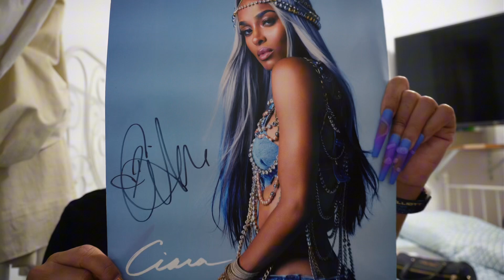GET READY WITH ME FOR THE OUT OF THIS WORLD MISSY ELLIOTT CONCERT+ MEET AND GREET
Going to the Out of this World concert and seeing all of the amazing artists from my childhood perform on stage was an amazing experience! So much talent in one room. And of course the legendary Missy Elliott was an experience of its own.🔥

@ itssluvlee